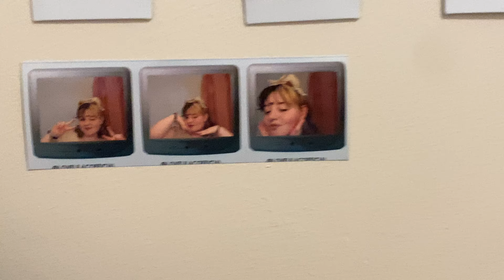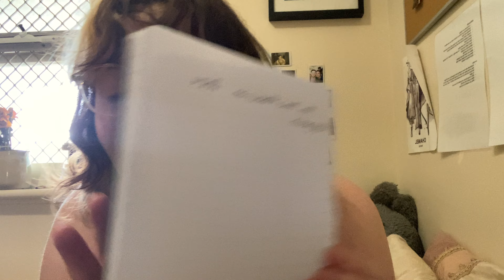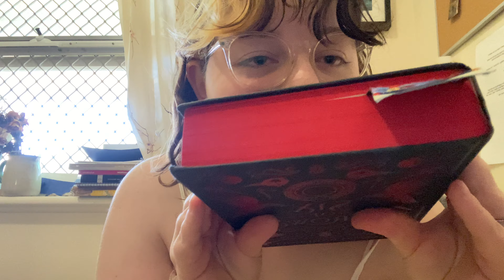its been awhile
I know it's been a hot minute, but I am back and I promise I will be posting more frequently.

Favourite song at the moment: The View Between Villages - Noah Kahan

See you soon xo